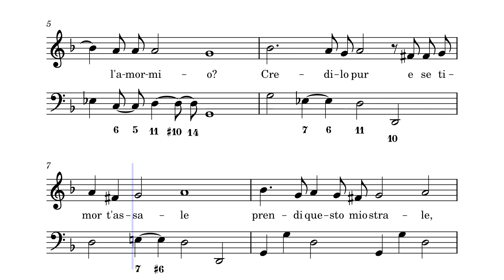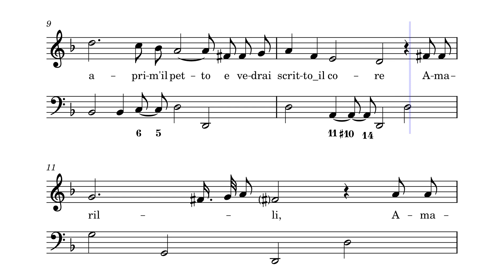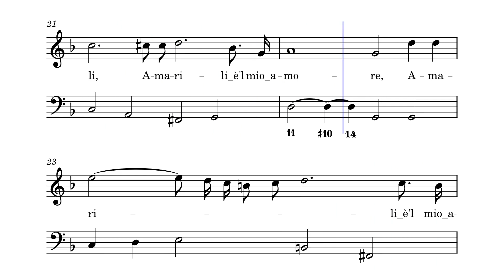Amarilli, mia bella – Giulio Caccini by Giulio Caccini